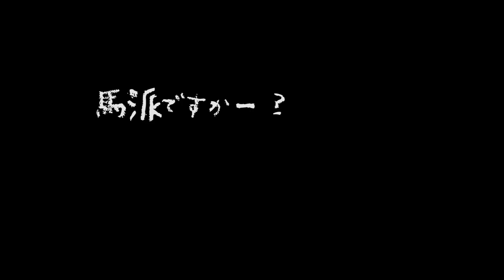【アフレコ】「乗馬クラブ」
コロナの影響で時間を持て余しているあなたへ。笑顔を届けたい。

☆過去の動画☆